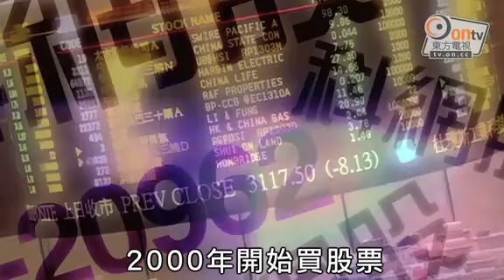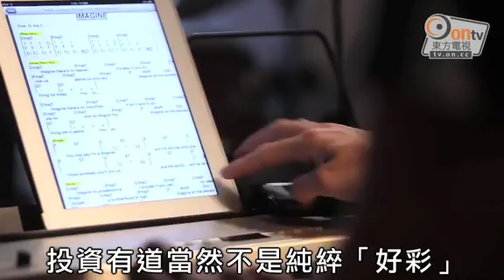潮人投資大比併04